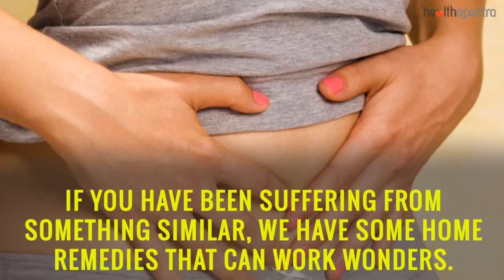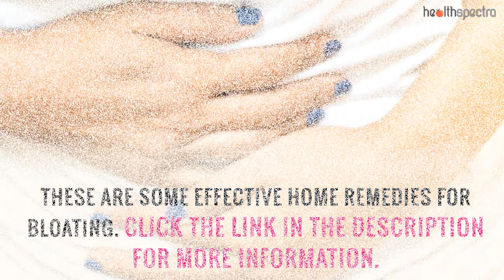5 Ways to Get Rid Of Stomach Bloating Easily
5 Ways to Get Rid Of Stomach Bloating Easily

Bloating is basically nothing but the distension of the abdominal walls near the stomach region in a human body. This primarily occurs when the passage of small intestine is filled with air bubbles or any form of gas which is reflected on the exterior in the form of stomach bloating.

So, when someone mentions that they feel like their stomach is bloated, it means nothing but the fact that their food wasn’t properly digested which lead to the formation of gas in the stomach.

Getting rid of the uneasiness that comes with a bloated stomach after eating is of prime importance. There are a number of proven methods that come in handy when it comes to bloated stomach remedies.

Much like every other type of disease, even cure for bloated stomach lies in the home remedies practised by a majority of the Indian mothers. These remedies are redirected to ensure little to no side effects which are one of the major downsides when it comes to the conventional form of medicine.

In this video, we have shared some of the effective home remedies for bloating with you.